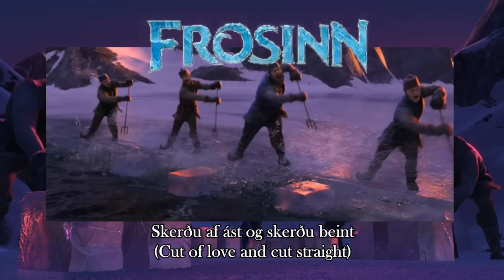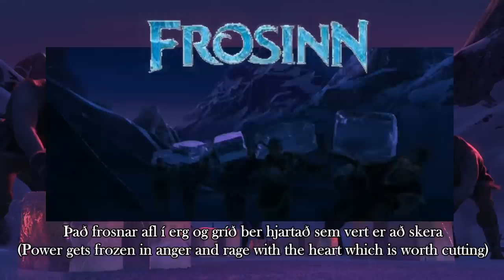Frozen - Frozen Heart (Icelandic S+T)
Frozen - Frosinn
Frozen Heart - Hjartað Kalt

Singers:
Björn Thorarensen
Benedikt Ingólfsson
Hjálmar P. Pétursson
Örn Árnason
Kristján litli/Kristoff little: Grettir Valsson